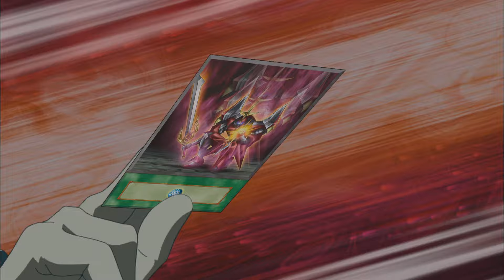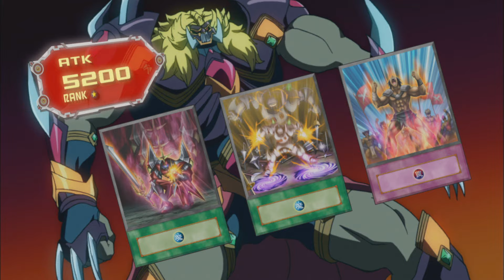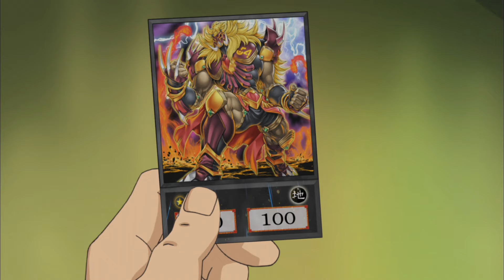Yu-Gi-Oh! ZEXAL - Episode 104 - Barian Vengeance: Part 2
Nistro’s under Alito’s control, and it’s up to Yuma and Dextra to free him!  Can this tag team duo bob and weave their way past Alito’s attacks, or will this Barian knock out any chances they have of winning?